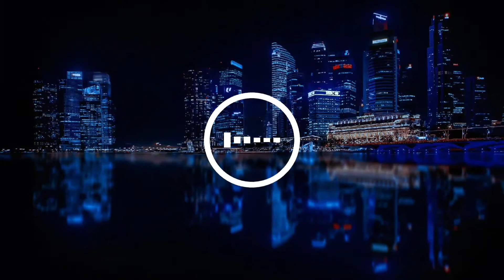Touch - Patrick Patrikios | 8D Audio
Credit ;
Patrick Patrikios ;